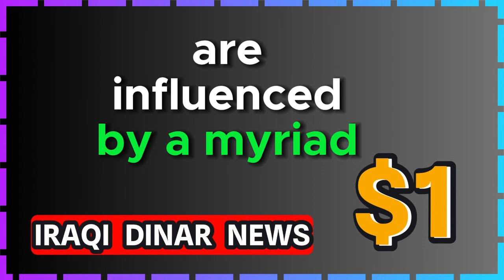IRAQI DINAR NEWS / WHAT‘s HAPPENING NOW / IRAQI DINAR NEWS 2024